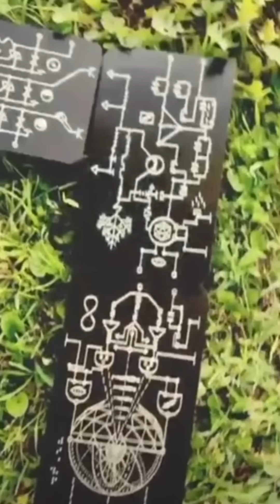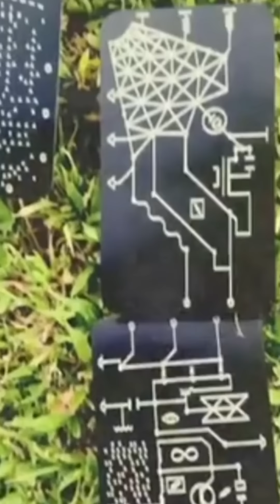Mind Blown Compilation (Portrait Mode)